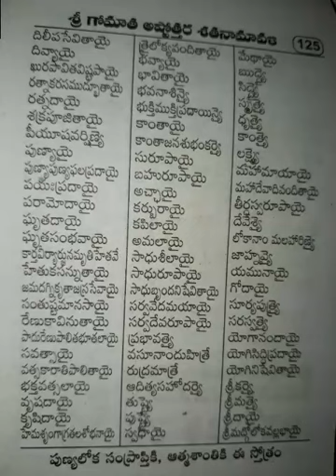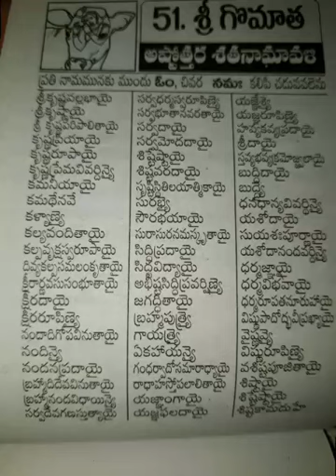Sri gomatha astotthara satanamavali